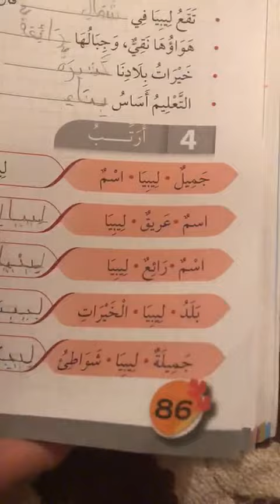Arabic gr3 revision